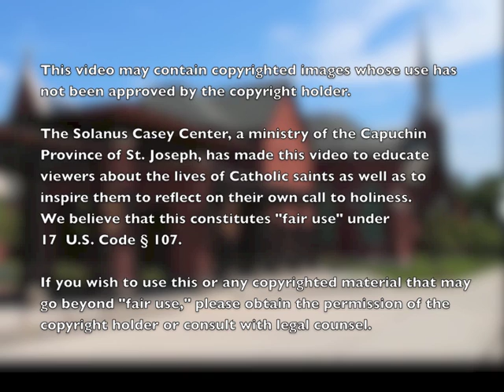St Martin de Porres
Martin de Porres Velázquez, O.P. (December 9, 1579 – November 3, 1639), was a lay brother of the Dominican Order who was beatified in 1837 by Pope Gregory XVI and canonized in 1962 by Pope John XXIII. He is the patron saint of mixed-race people and all those seeking interracial harmony.

Here is a brief bio of his life and how it had inspired Fr. Solanus Casey